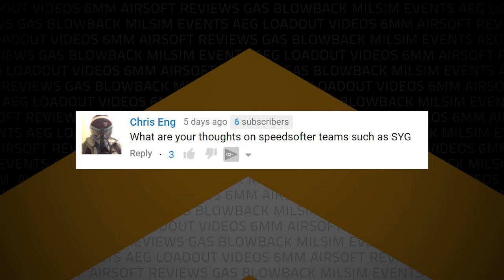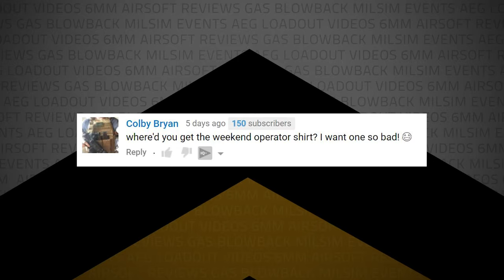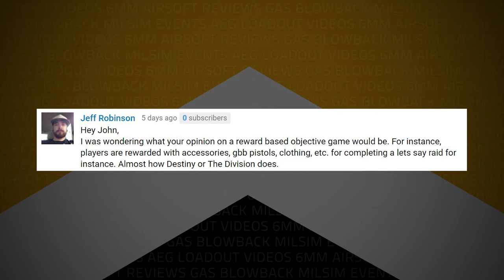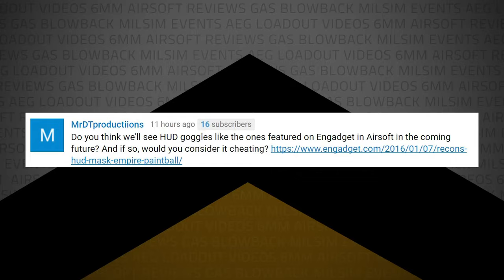Could an Airsoft Heads Up Display Be Real? | Airsoftology Q&A Show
In this tech filled Q&A show Jonathan is answering your comment questions from last week on: the SYG SpeedQB Team (3:32), The Division Game-style Airsoft (5:29) & Empire's new Paintball HUD mask (6:47).

Mini-review - PTS ATOM Glock Slide (2:29)

Code Red Headsets Video of the Week (10:00): Tactical Black Cats AIRSOFT WAR | TBC | CASERN - TOWER BLOCKS AND ELEVATORS!

A huge thanks goes out to Palco Sports and Code Red Headsets for helping keep Airsoftology Mondays free!